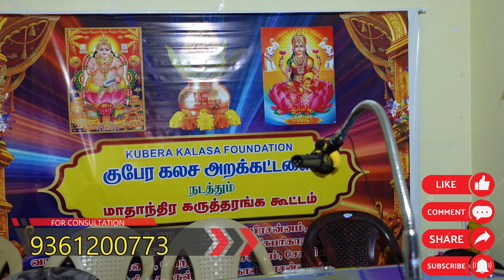புஷ்கர நவாம்சம் தரும் பலன்கள் | pushkara navamsam palangal | Tamil Jothidam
ஜாதகருக்கு வெற்றி மேல் வெற்றி கொடுக்கும் புஷ்கர நவாம்சம் ரகசியங்கள் | pushkara navamsam

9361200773  - astrologer sudha புஷ்கர நவாம்சம் தரும் பலன்கள் | pushkara navamsam palangal | Tamil Jothidam

tamil jothidam,pushkara navamsam,pushkara navamsa in tamil,pushkara navamsa lagnam.
புஷ்கர நவாம்சம்,புஷ்கர நவாம்சம் என்றால் என்ன,புஷ்கர நவாம்சம் அட்டவணை